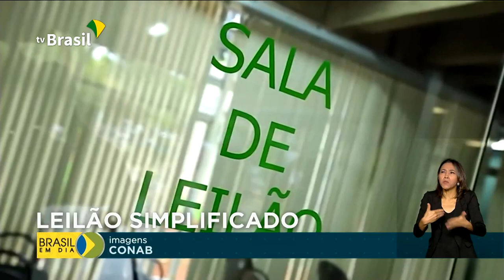Conab cria leilão virtual para facilitar venda e compra de produtos agropecuários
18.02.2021 - Comprar e vender produtos agropecuários de forma mais simples e rápida. A Companhia Nacional de Abastecimento criou o “Leilão pra Você”, um espaço exclusivo no portal da Conab para facilitar o comércio no setor.